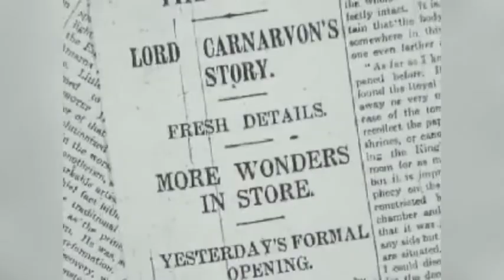Las pistas que llevaron hasta Tutankhamón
Mucho antes de Howard Carter descubrir la conocida tumba del faraón Tutankhamón, el arqueólogo Theodore David dejó pasar por alto pistas importantes, que más tarde le servirían a Carter para saber la ubicación del enterramiento del Faraón  Niño en 1922, y del que en noviembre de este 2022, se cumplirán 100 años del descubrimiento de la timba.